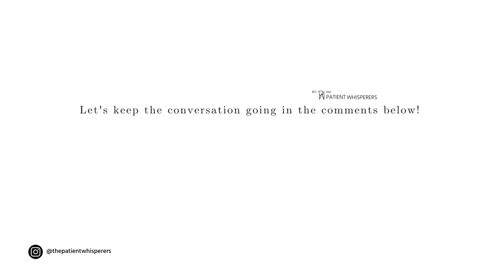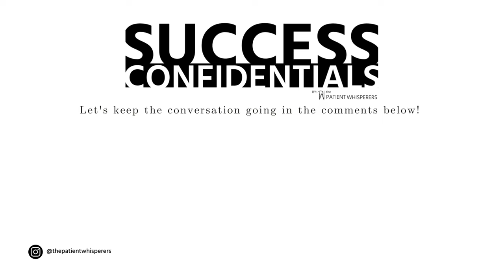SC 76 - 💛 You're the best, but can I feel it? 🙃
💛 If 95% of spending decisions are made in the emotional area of the brain* then it doesn't really matter if your practice IS the best, if it doesn't FEEL like it is.

👉This is for: Anyone wanting to grow specialty cash-pay services and procedures

🎙️ We're talking about: WHY we focus so much on emotions, and how 'touchy-feely' gets written off too often in healthcare

💥 This is important because: Perception is reality, and it's up to us to control it

✅ This will help you: Rethink how you shape perception - online AND in your practice

💬 Share in the comments your perspective and any topics you'd like to see us tackle!

✅ Available Resources:
- Online Review/Assessment + Team Training

*Gerald Zaltman, Harvard Business School Professor, How Customers Think: Essential Insights into the Mind of the Market

If you are a visionary Eye Care, Ophthalmology, Optometry, Aesthetics, or Premium Concierge Medicine practice owner, leader, or marketer, this is for you.